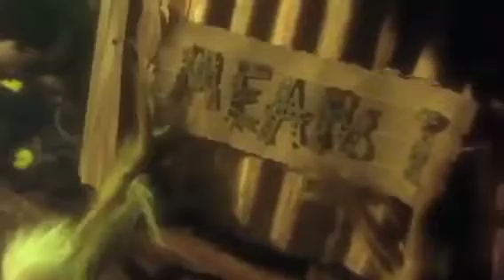How Raphael Stole Christmas Part 16: "You're A Mean One, Mr Raphael"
Here's it and enjoy it while you can